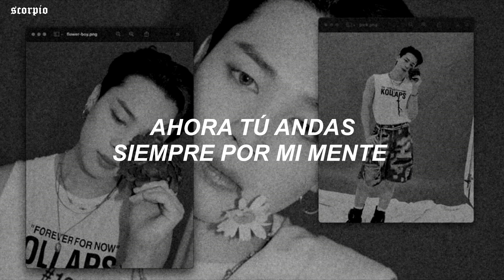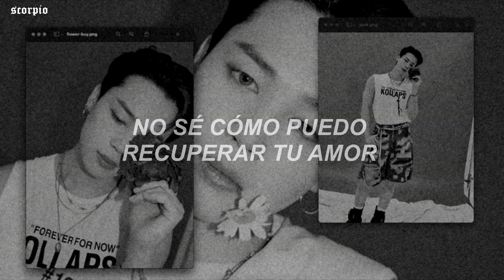⋆ sanjoy ft. youngjae (GOT7), elliott yamin, stephen rezza — victim of love [trad. español]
⿻ 𝚌𝚊𝚗𝚌𝚒𝚘𝚗 : sanjoy — victim of love ft. youngjae (GOT7), elliott yamin, stephen rezza

﹆•:◦𝚎𝚍𝚒𝚝𝚘𝚛 𝚎𝚗 𝚌𝚘𝚖𝚙𝚞𝚝𝚊𝚍𝚘𝚛𝚊 : sony vegas pro 17.
﹆•:◦𝚎𝚍𝚒𝚝𝚘𝚛 𝚎𝚗 𝚌𝚎𝚕𝚞𝚕𝚊𝚛 : kinemaster y capcut.
﹆•:◦𝚒𝚖𝚊𝚐𝚎𝚗𝚎𝚜 : pinterest y we heart it.

❝ 𝐋𝐘𝐑𝐈𝐂𝐒 ❞
Oh how the mighty have fallen
I used to never waste my time
Now you're always on my mind
Looks like my heart has been stolen
Snuck in out of my life

We slowed down baby I...
Didn't think you'd walk right out no..
You phased out of my life
Like I was nothing

I'm a victim of love
I don't know
How to get your love back

Why do I
Feel like you're not coming back

I can't stop hitting you up, no
Torn apart from this divide
I thought you were on my side

My faith won't go away
But I know that your body is fading

You can't make peace over broken trust no
You can't make love over broken hearts oh

You can't make peace over broken trust, baby

↳ ¡ ignorar !